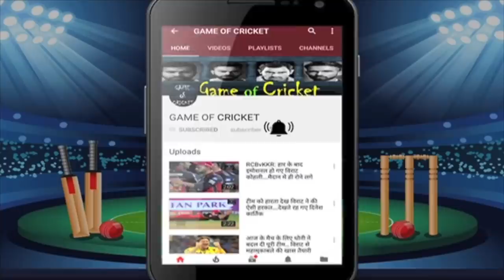IPL जीतने के बाद धोनी ने चौंकाया.. KKR को दे दी ट्रॉफी और टाइटल.. वजह भी खुलकर बताई